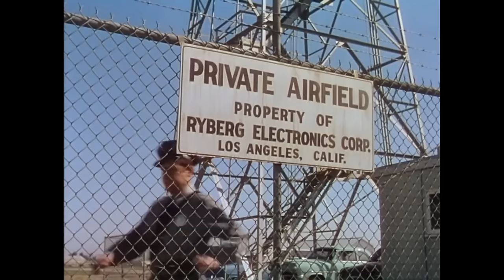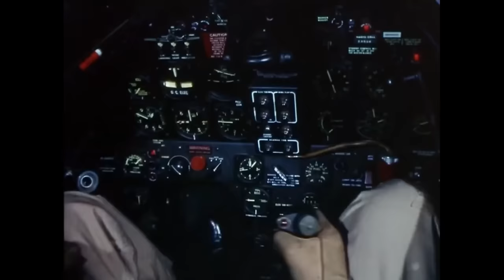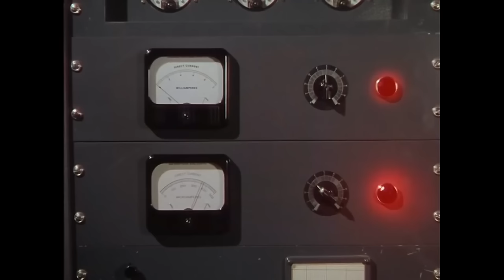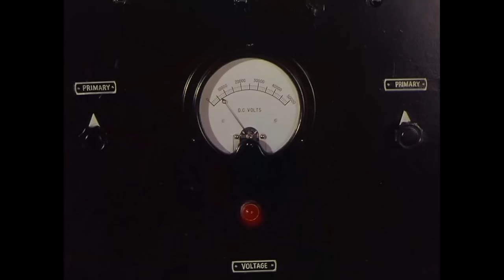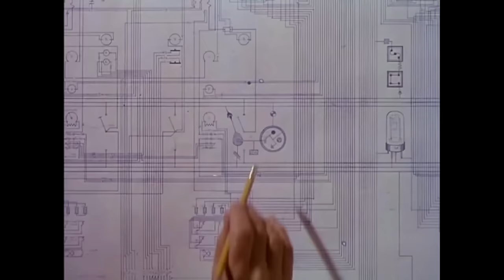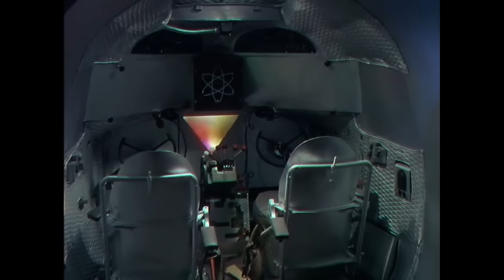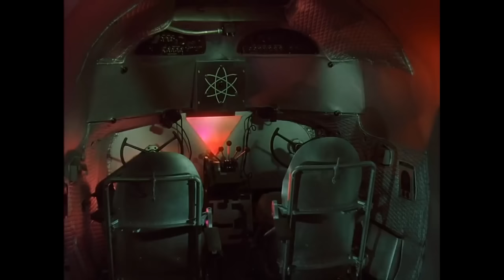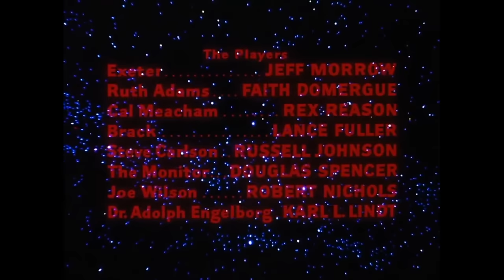This Island Earth 1955